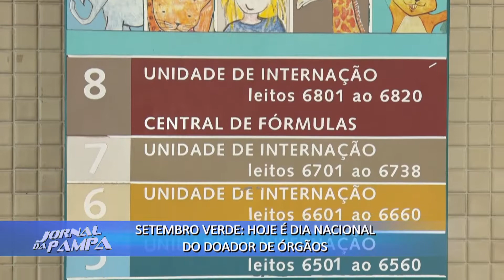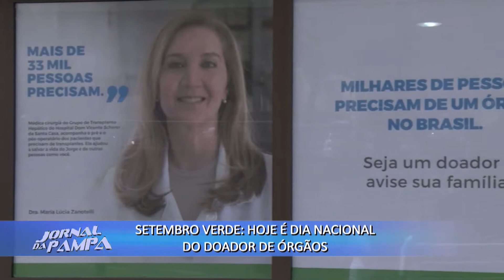Setembro Verde: Dia Nacional do Doador de Órgãos | Jornal da Pampa | 27/09/2019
Setembro Verde: Dia Nacional do Doador de Órgãos.